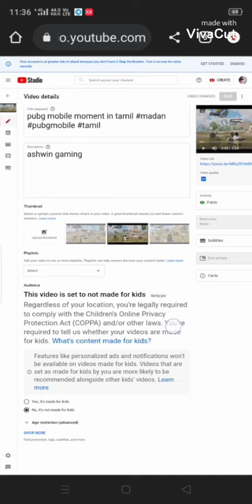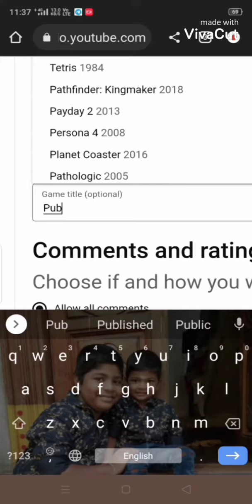HOW TO SET DESCRIPTION GAMES SET IN PUBG MOBILE